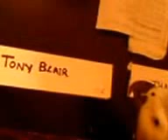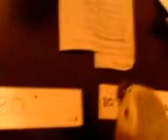Parrot funny video - Parrot and child General Knowledge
Funny video and funny answers. but GR the parrot is serious.
GR says forget the words... (referring his video on parrot knows his word)...
well here comes the sentences and question and answers...
and of course when l recorded this a number of years back the Prime Minster was Tony Blair and today Prime Minster is David Cameron.